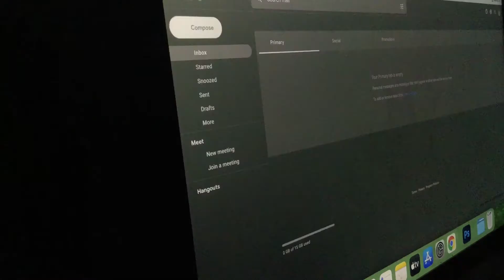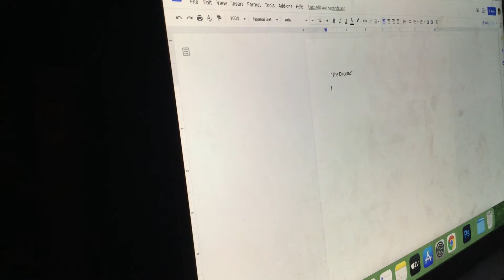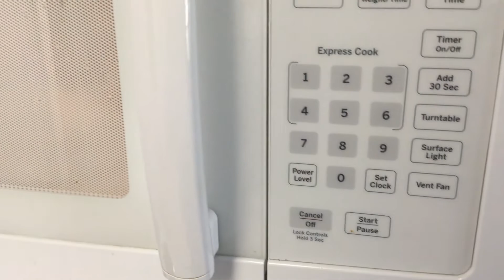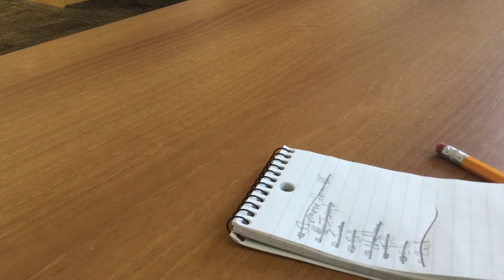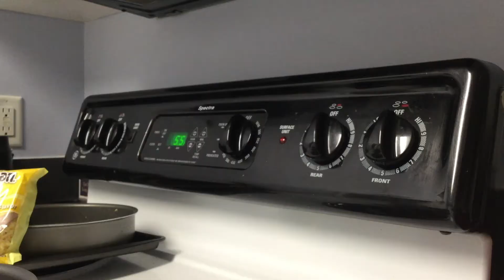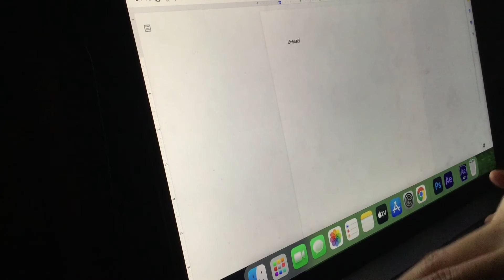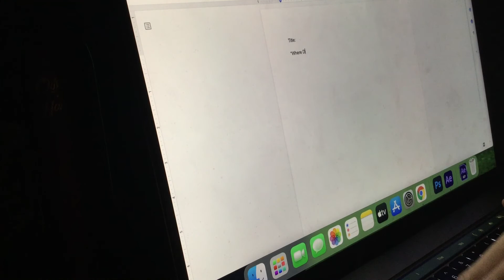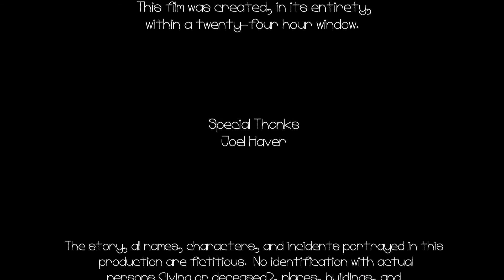"Where Do We Go From Here" (2021) | Mellow Drama | Feature Film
When a struggling filmmaker decides to produce his dream film, he neglects to come up with the film idea in the first place.

A feature-length film by Nathan Lathroum.

Directed by Nathan Lathroum

Starring:
Nathan Lathroum as The Director
Evan Saverino as UV Blacklight
Bill Parham as Joseph
Gavin Smith as Concerned Actor
Clay LaPlante as Willy Matthew Versatile Malleable

Director of Photography: Nathan Lathroum

“Addled Essence”
Performed by Blue Sky Moon
Written by Blue Sky Moon

Shot, Edited, and Produced within 24 hours

Special Thanks:
Joel Haver